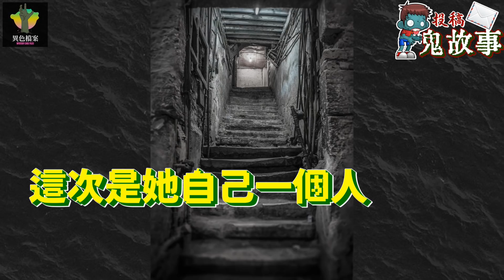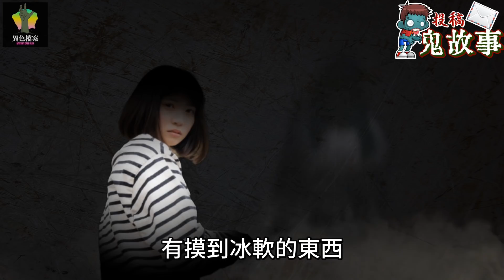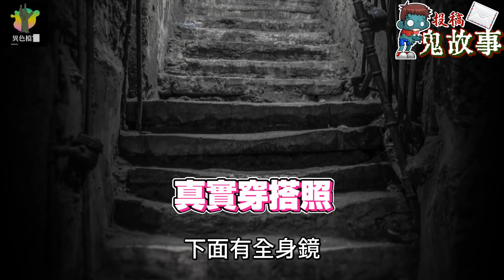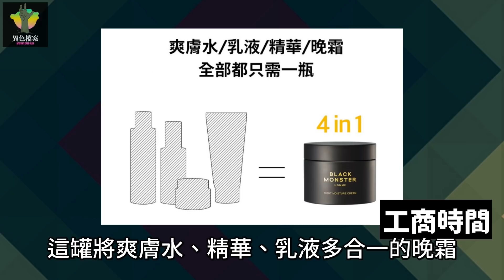打工族注意了!！一個人的倉庫，誰跟我一起上班？【網友投稿鬼故事】feat. Aikaa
▶別讓不良坐姿影響了你的健康，
輕鬆坐好坐滿
就交給100%韓國製的人體工學腰背椅墊專家Aikaa
A-back人體工學腰墊 &  A-Hip人體工學椅墊
記得 DK是大寫喔!
活動至11/30截止

▶懶人保養交給Black Monster男士保濕晚霜，
來自韓國，專屬給男生使用的保養品，
保濕夠力、清爽不黏膩，
你所需要保養功能all in one

影片大綱🎥
本次感謝網友Peggy提供靈異經驗

大家都有打過工的經驗
打工的時候
有遇過可怕的經驗嗎...
地下室的倉庫
是不是「他」也在？

Podcast收聽🔻【故弄玄虛】
收聽各平台 快速點擊